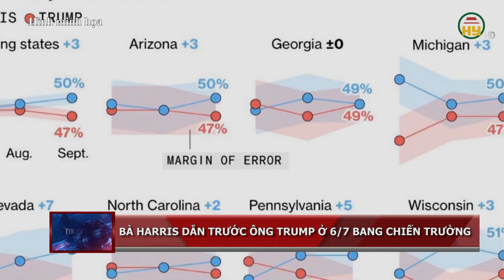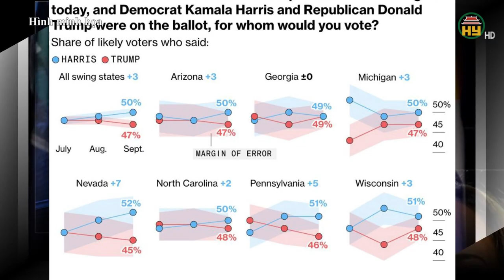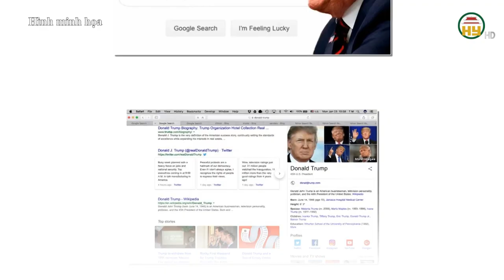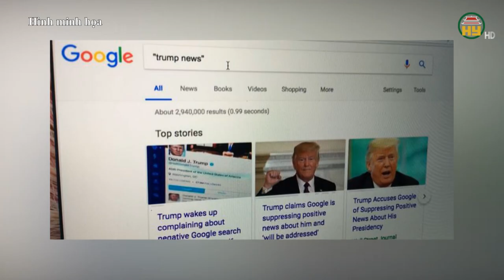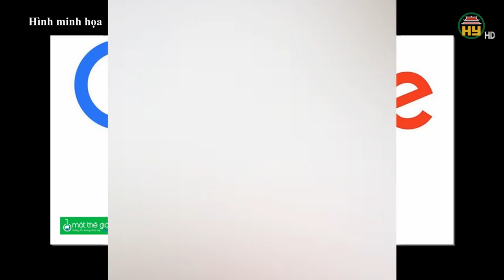Ông Trump Đang "Hụt Hơi" : Sự Thực Ra Sao ?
Hưng Yên TV | Ứng viên Đảng cộng hòa Donald Trump đang bị ứng viên đảng dân chủ Kamala Harris áp đảo vể tỷ lệ ủng hộ tại các bang chiến trường quan trọng. Điều gì đang diễn ra với ông Trump, và ông cần làm gì để đạt kết quả tốt nhất ?
Tiktok: Truyền hình Hưng Yên
Facebook: Đài Phát thanh và Truyền hình Hưng Yên
Zalo: Đài PTTH Hưng Yên